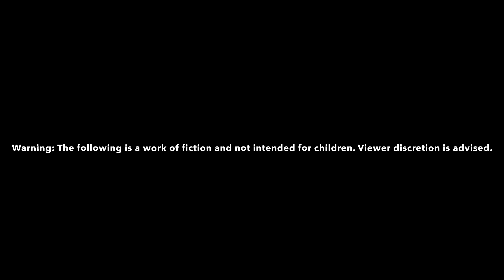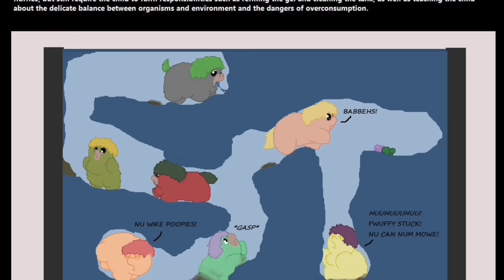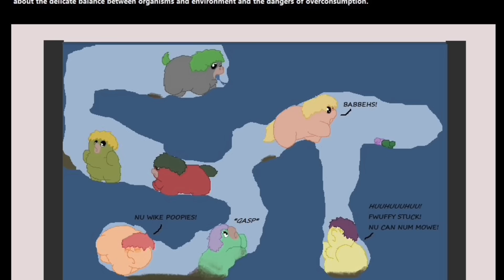✨Fluffy Pony Abuse✨ Wolfram_Sparks Collection Part 3 (voiceover by gayroommate)